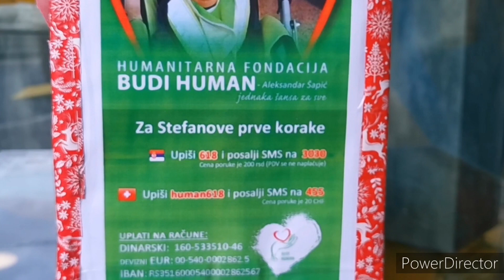Humanitarni koncert za Stefana G.Milanovac 27.nov 2021